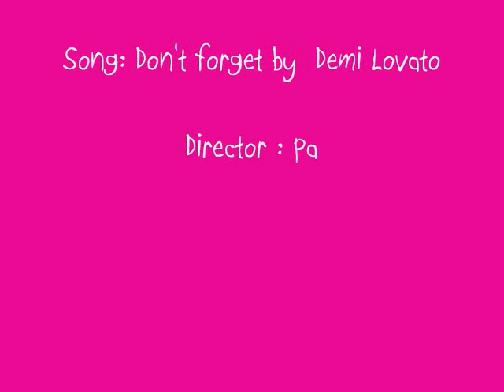Demi Lovato - Don't Forget HQ babv version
OH My Gosh first Babv music video hope you like it bye guys peace out! PS.